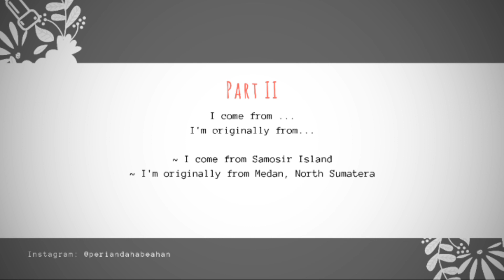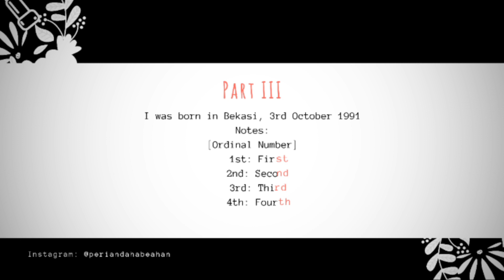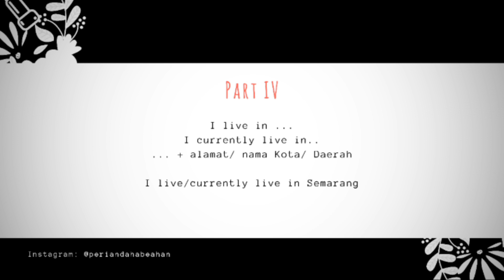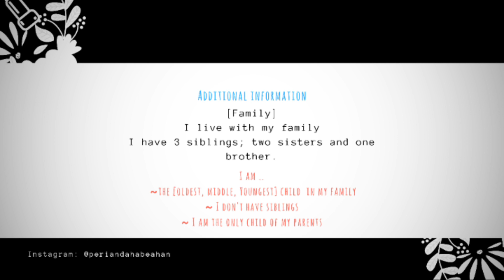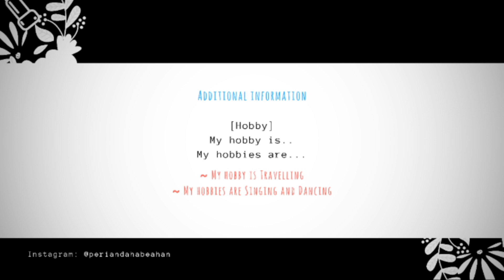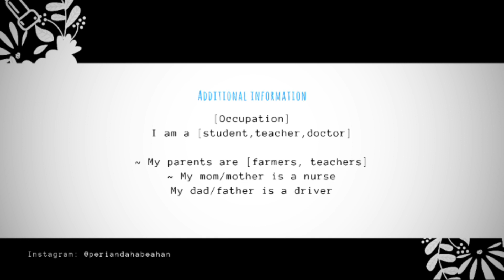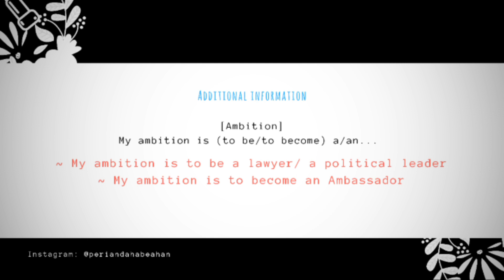PERKENALAN DIRI DALAM BAHASA INGGRIS DI DEPAN KELAS